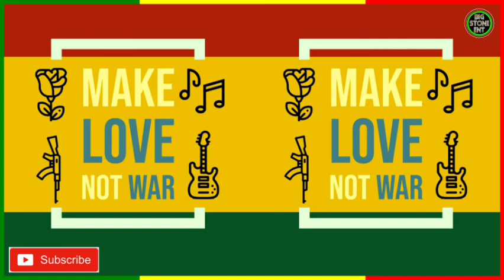Reggae Figurinha - Part MC Burinho by Ra-one Jr Mix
best Reggae songs 2021
irie reggae love Songs
one drop reggae music

chronixx, chris martin, cecile, Alaine, Romain Virgo, cardi b, Megan Thee Stallion, busy signal, vybzkartelradio, major lazor, Ariana Grande, dababy, lil baby
dj mojay mix, dj mojay reggae mix